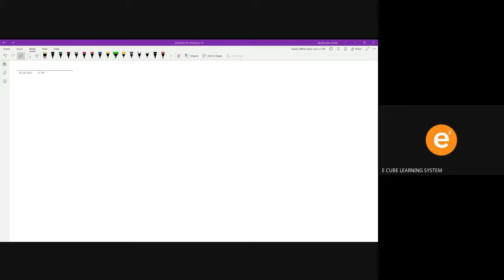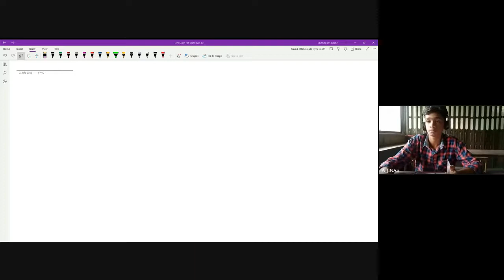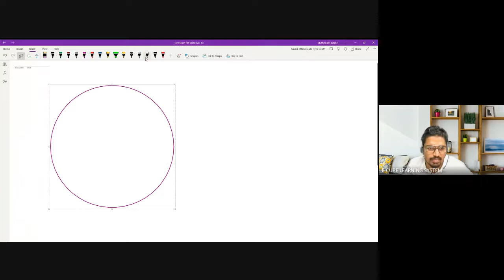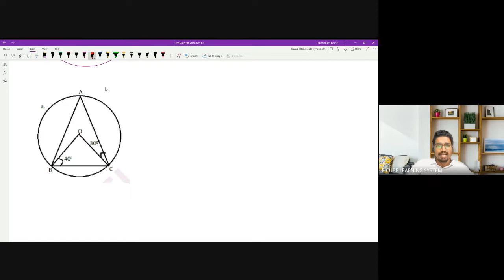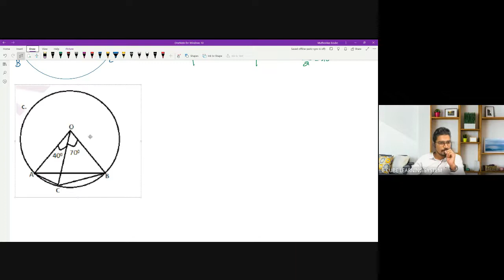STATE B MAT CH 2 PART 7 Ex 2 ques 2,6 -01/ 07/ 22